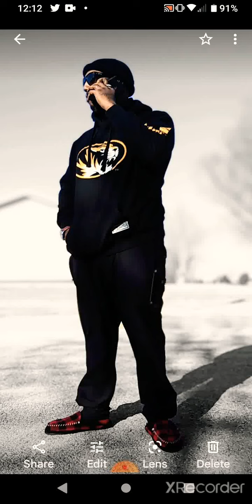Sincerely Your Intuition